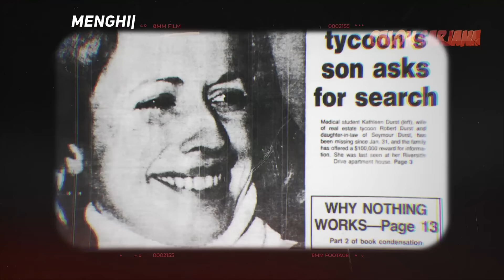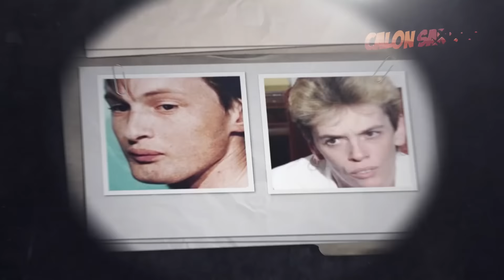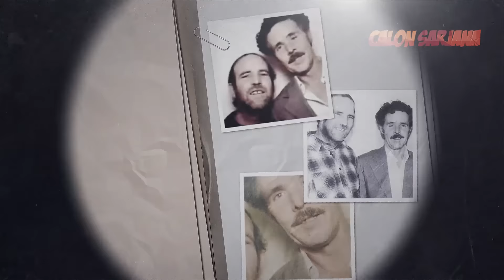10 Tahanan Ini Akan Kalian Harap Tidak Pernah Dilepaskan dari Penjara Karena..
Para kriminal dan narapidana yang ditahan di penjara merupakan orang-orang yang melakukan kejahatan terkejam dan tidak bermoral terhadap para korbannya. Salah satu aksi gila tersebut adalah kejadian berikut ini, yang akan membuat kalian berharap bahwa mereka tidak dikeluarkan selama-lamanya!